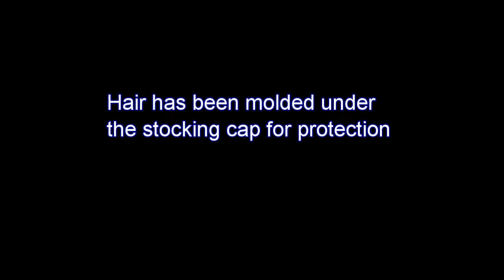**69** Red Hot Feathered Bob Quickweave w/ bangs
Easy to achieve Feathered Bob Quickweave.  8" hair used to complete this style